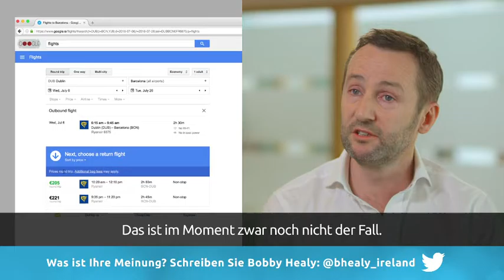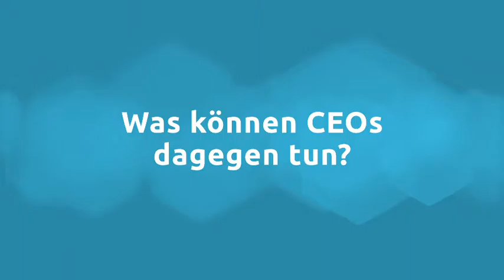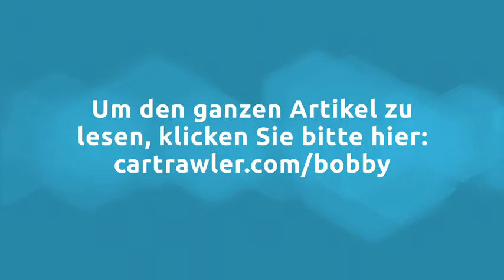Bobby Healy über den heimlichen Angriff von Google auf Reiseveranstalter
Bobby Healy, CTO von CarTrawler, erkärt, warum Google langfristig die bislang größte Bedrohung für Fluggesellschaften, Hotels und Reisevermittler ist. Hat Google einen unverhältnismäßigen Vorteil? Was denken Sie? Diskutieren Sie auf Twitter mit und senden Sie einen Tweet an @bhealy_ireland.